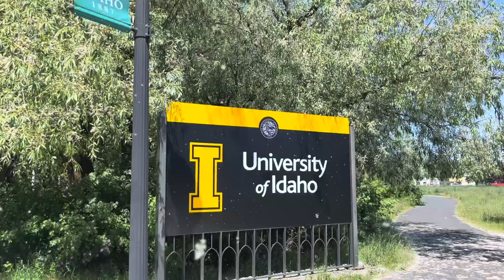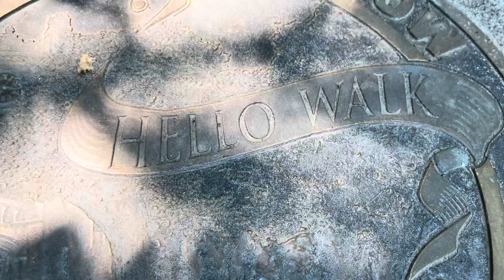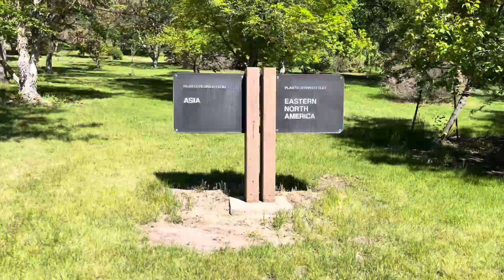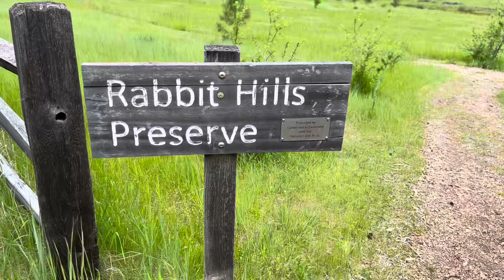Moscow Idaho and University of Idaho